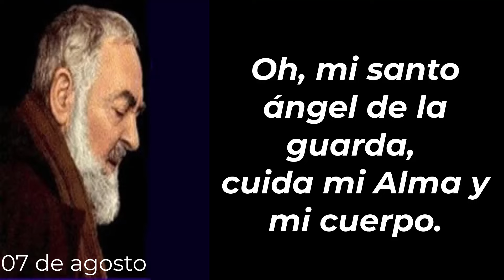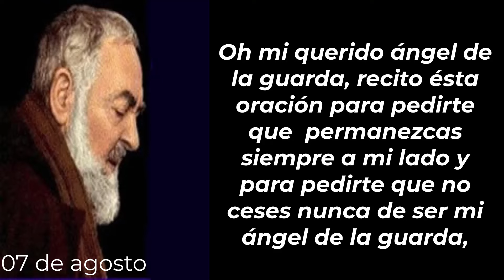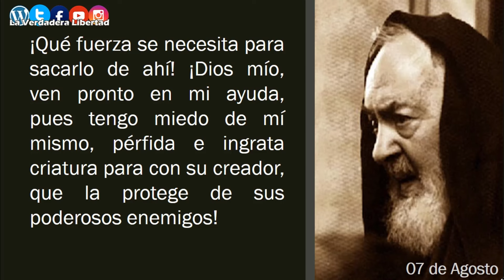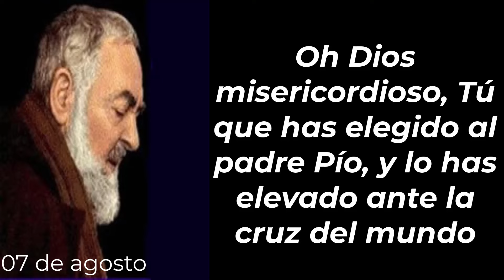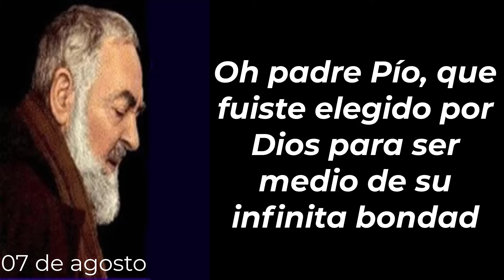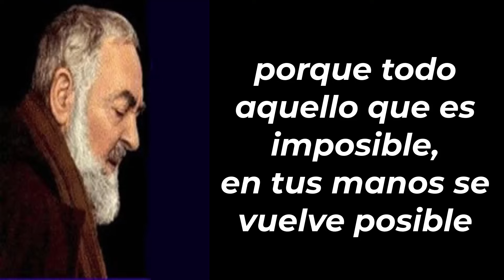Mi Día con el Padre Pío 07 de agosto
Del libro:
"365 días con el Padre Pio"
Gianluigi Pasquale